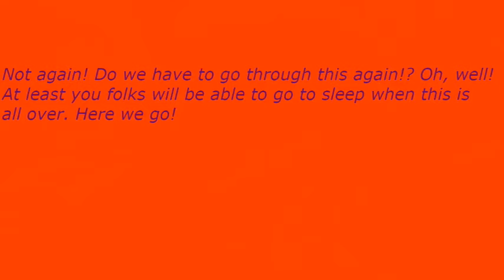Early Nightline episode 2969: The Hurt Business Will Never Be Great!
My show tonight will make you want to relax because The Hurt Business will never be great. The Not Ready For The Tonight Show Crew & I will tell you how ridiculous that team is if you can hang out with us for the next 10 minutes or so.